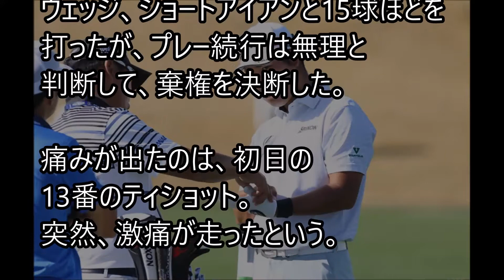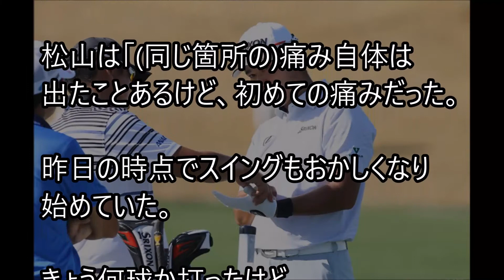松山英樹が棄権でV3ならず 左手に痛み「できないのがつらい」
タイガーウッズ＆松山英樹：2018年ファーマーズ・インシュランス・オープン予選2日目

松山英樹 石川遼のスタンスとボール位置の比較 ドライバーと７番アイアン